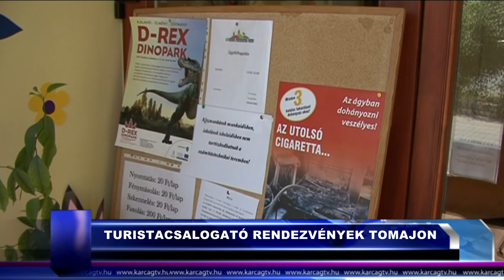Nagykunsági Híradó 20180515